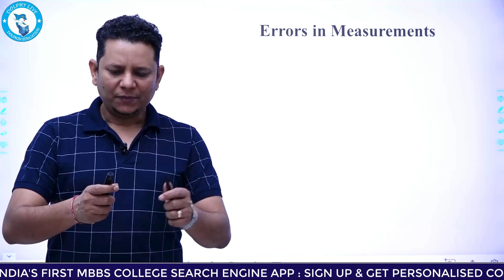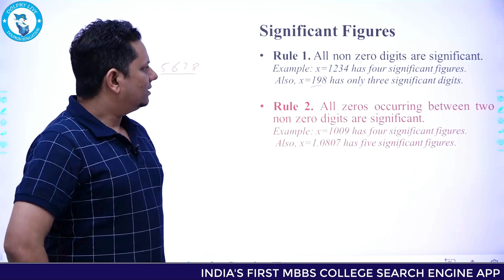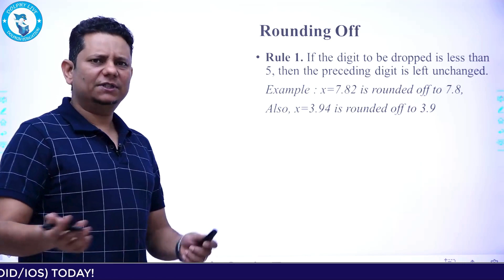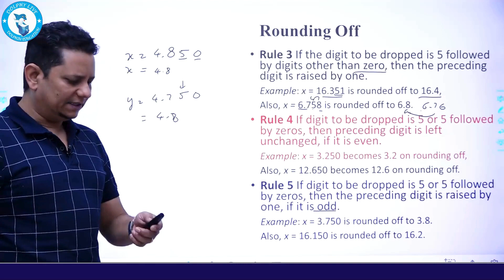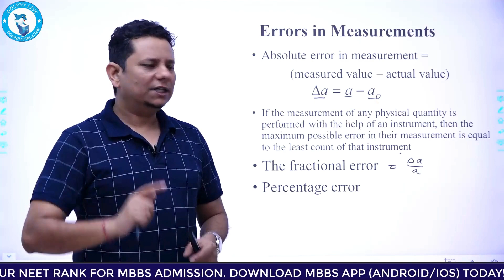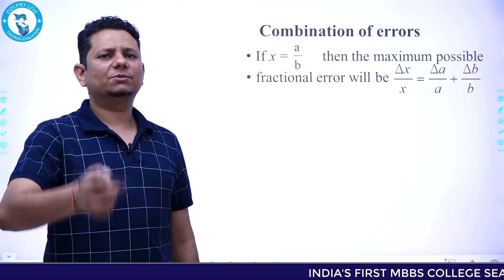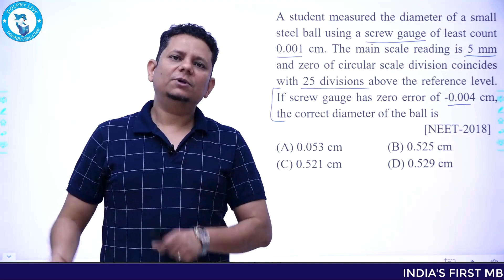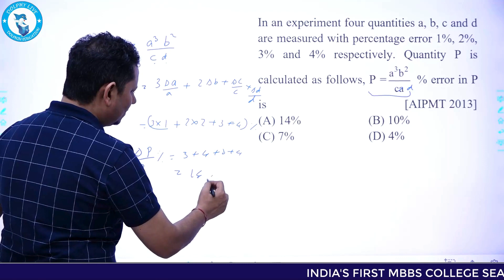Physics Chapter 24 - Errors in Measurement - One Shot | NEET Physics Crash Course | NEET 2024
Physics Chapter 24 - Errors in Measurement  - One Shot | NEET Physics Crash Course | NEET 2024 | MBBS App

Errors in Measurement  - One Shot | NEET Physics Crash Course | NEET 2024 | MBBS App